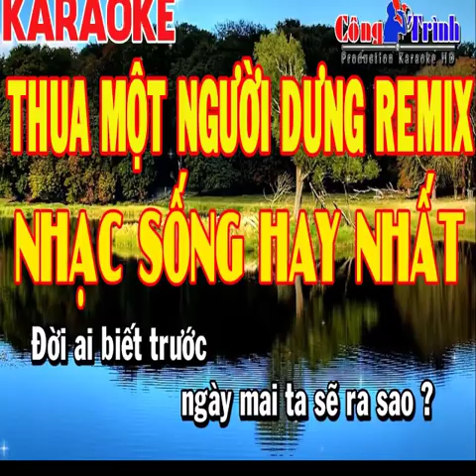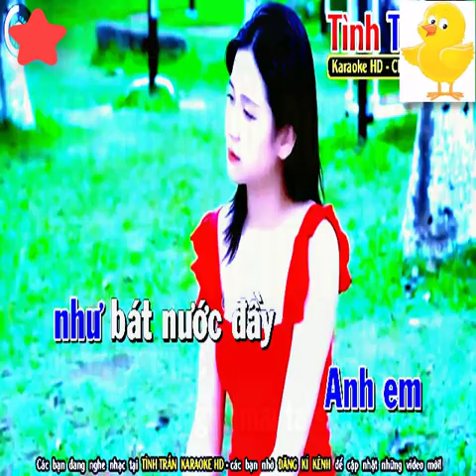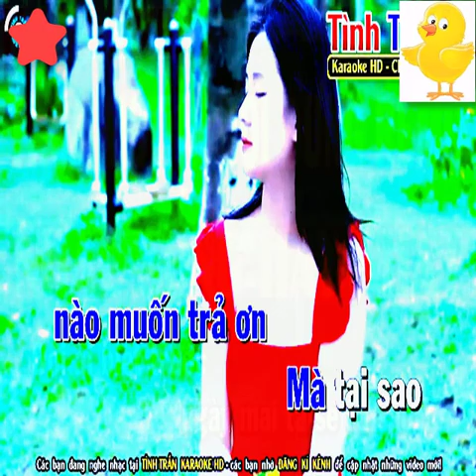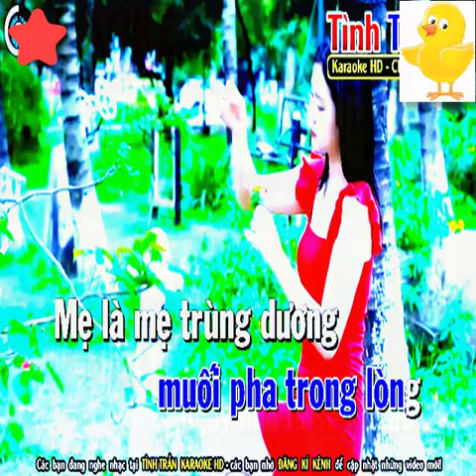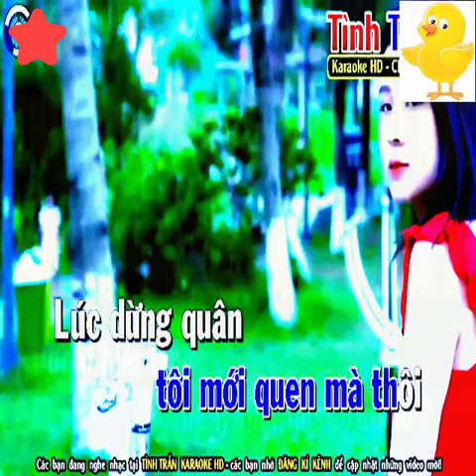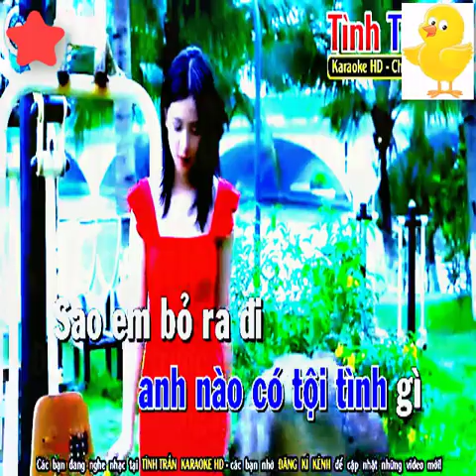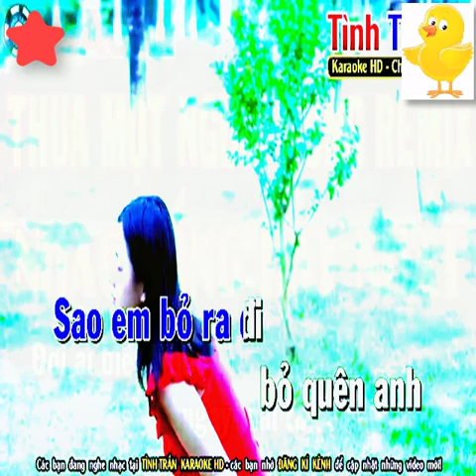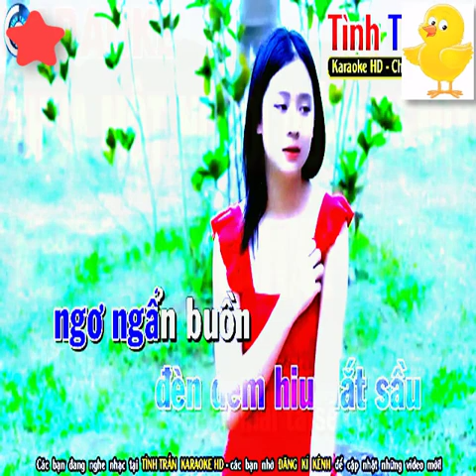Liên khúc Karaoke nhạc sống Thua Một Người Dưng - tội tình - biển mặn Tone Nam (PHỐI HAY)- beat Hay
bài hát : Thua Một Người Dưng, tội tình, biển mặn
Sáng tác :